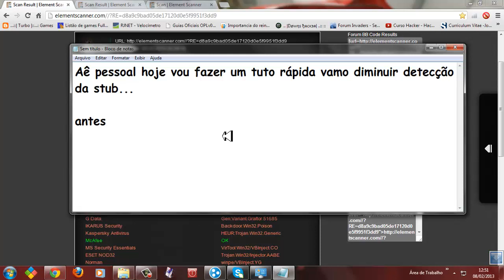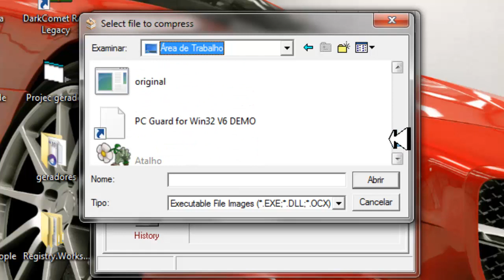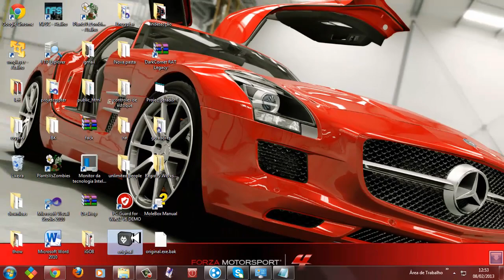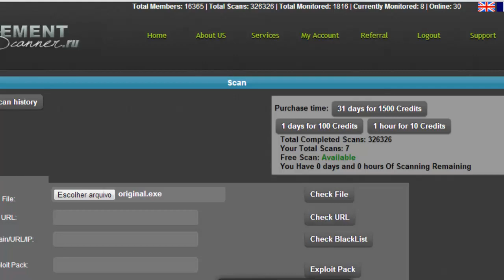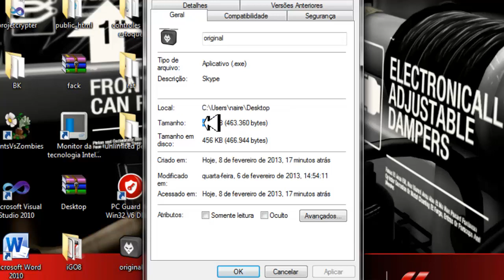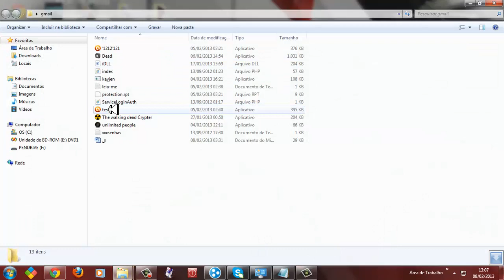Como diminuir detecção da stub 5/35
apenas usando um programa com dois cliques

atenção e o ultimo da lista para baixar